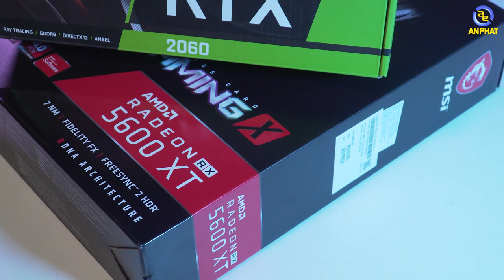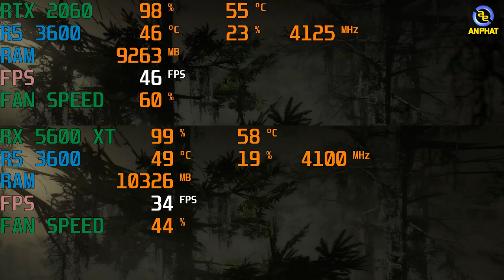RX 5600 XT vs RTX 2060 - Liệu có cửa thắng dành cho AMD ? | An Phat PC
📌Link tư vấn Build PC miễn phí:
RX 5600 XT vốn dĩ để cạnh tranh với GTX 1660Ti. Tuy nhiên khi Nvidia có động thái giảm giá RTX 2060 thì AMD đã tung ra các bản cập nhật để cạnh tranh được với RTX 2060